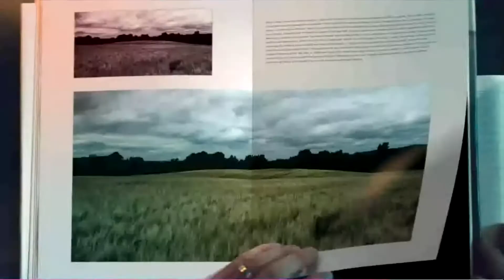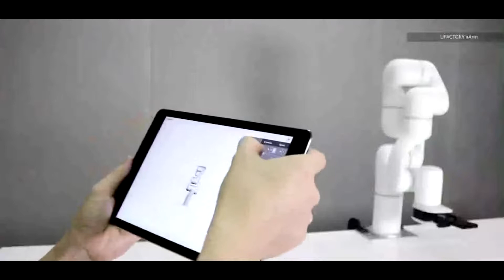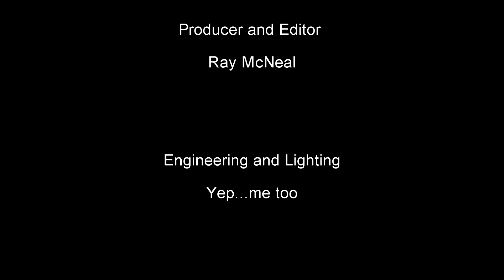Your Weekly Tech Update EP. 77 Part 3 of 3: uFactory xArm - What The...???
-Your Weekly Tech Update (EP. 77)-

Oculus’ Quest is the first true VR game console

Got a spare $15,000? That’s what you’ll need for Samsung’s first 8K television

And in this weeks What The…???

A Burglar's failed attempt to break into a restaurant ends with a brick to the head

HolidayHomeCarePI YourWeeklyTechUpdate PhillipIsland Tech WhatThe...??? NCWLifeChannel Wenatchee OculusQuest VR VaderImmortalVR RobocallerFine Amazon4star uFactory xArm